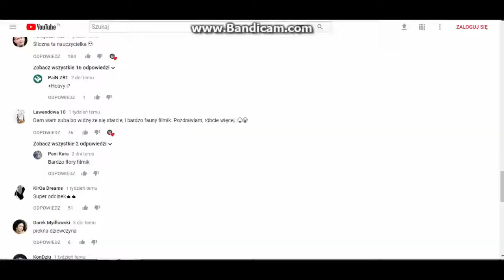Taern Turniej 50-64 5 vs 5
Słąby mo ubrany głównie z nu rarów, dzięki.